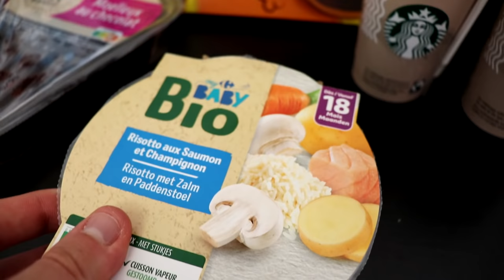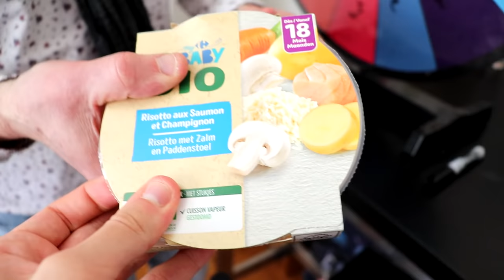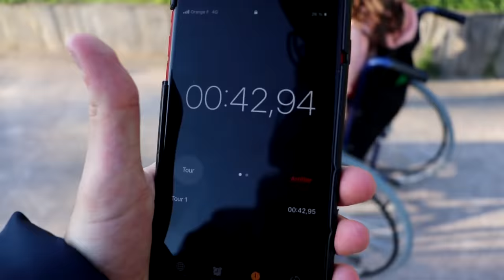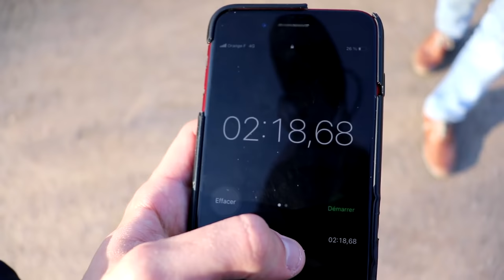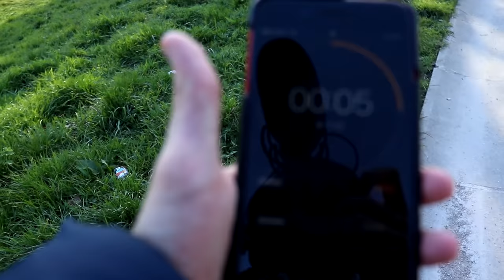JE SUIS EN FAUTEUIL ROULANT...PENDANT 24 HEURES ! [CHALLENGE]